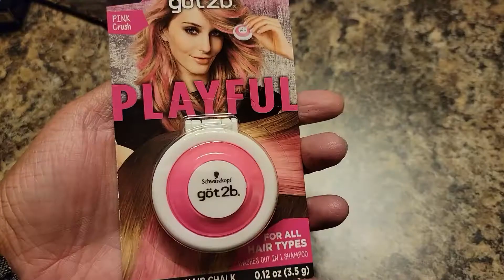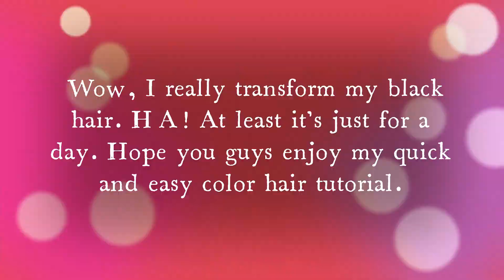Pink Crush (Temporary Hair Color)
Covid-19 has its restriction, but hey there is hope because I  can show you how you can transform your hair in 1 shot. Quick and easy. You can locate got2b from the local store and find it on the cosmetic aisle.

Food for the Soul is connected with Esther's Inspiration (facebook) and entails a broad range of Home Cooking meals and encouragement of inspirational quotes. I am an artist and have a range of talent from cooking, hairstyles, DIY, Quotes, and even travels. Everything that I share with my audience flows from my heart.